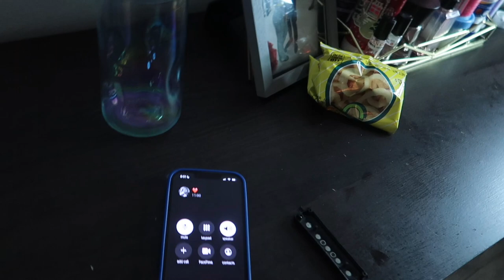FIRST DAY OF SCHOOL 2023 GRWM + VLOG// SENIOR 2024 firstdayofschool grwm senior #2024